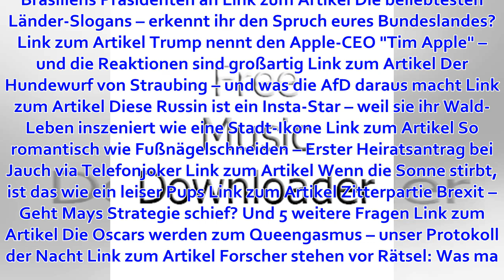Capital Bra und Dieter Bohlen verkünden in Instagram-Video: "Deutschland wird rasiert!"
Warum Frauen an der Gitarre unterschätzt werden – Spoiler: Es hat mit Männern zu tun Link zum Artikel "Halt die Fresse, du erbärmliche Frau": Flugzeug...